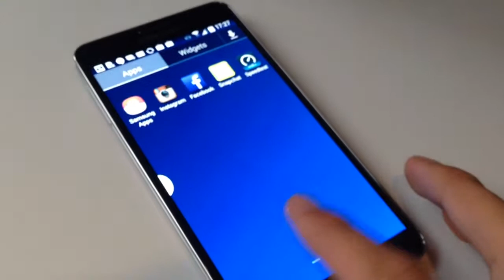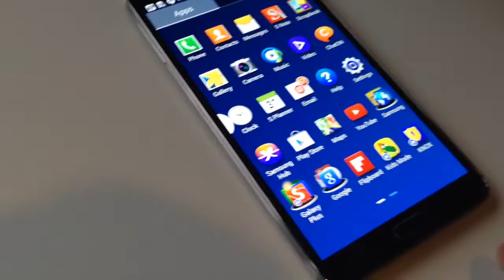Samsunge Note 3 Quick Look Around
The credit towards this song goes to  duke dumount - won't look back